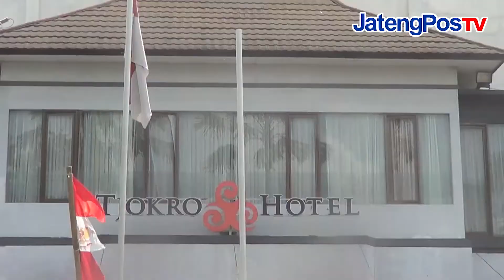ACARA ORMAS DIBUBARKAN PAKSA | JATENGPOS TV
ACARA ORMAS DIBUBARKAN PAKSA  SIMAK SELANJUTNYA DI INFO JATENGPOS TV